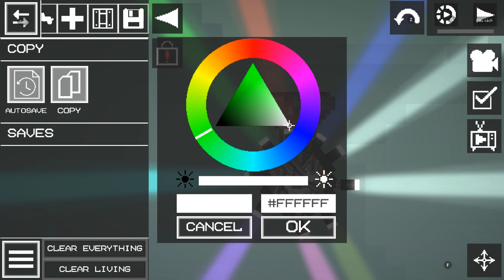MELON PLAYGROUND 18.0 VS GORE RAGDOLL PLAYGROUND | WHICH IS BETTER?